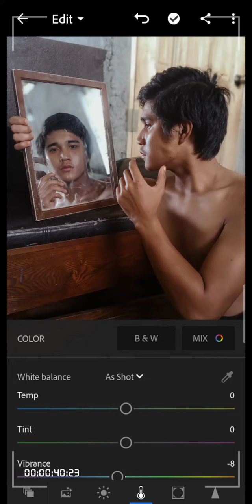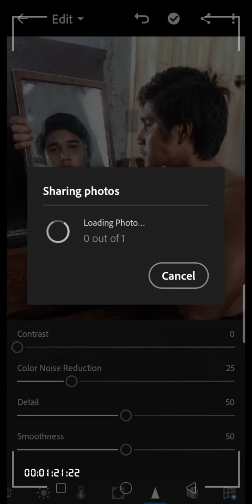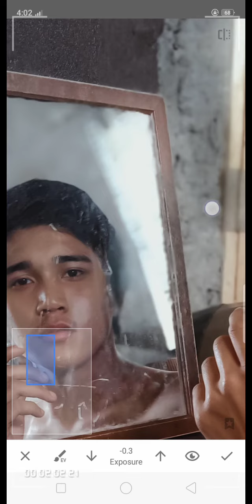Lightroom and Snapseed tutorial/Cinematic skintone/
"Hulagway sa kaugalingong Hulagway"